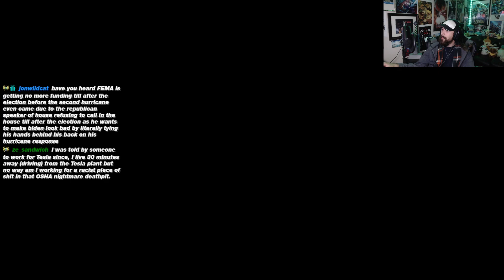Hope you like RNG! - Part 131 [Merciless] -📘Persona 3 Reload [PC]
Hero intensifies

Game: Persona 3 Reload
Difficulty: Merciless
Platform: PC (Steam)
Released: February 2, 2024
Original Released: July 13, 2006
FES Released: April 19, 2007
P3P Released: November 1, 2009
Developer: Atlus, P Studio
Publisher: SEGA